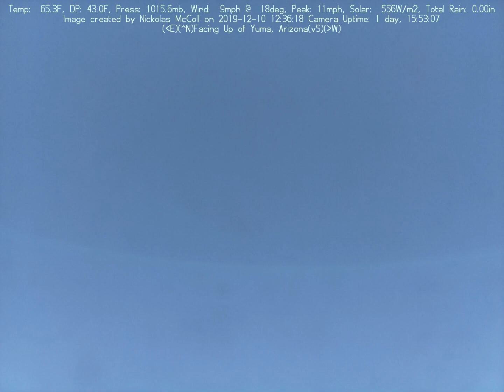Weather Cam Facing Up in Yuma, Az 2019-12-10 (day)